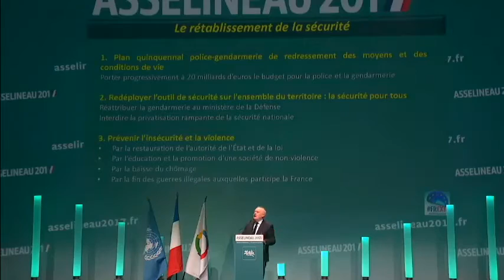Promouvoir une societe de non violence et de valeurs plus saines